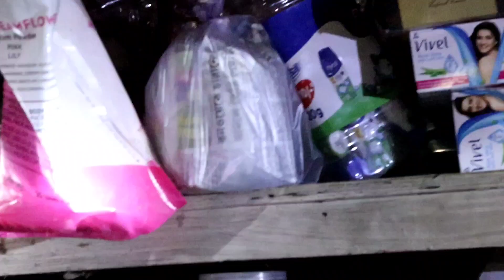দ্রাস সাপ কামড় দিলে মানুষ কেন মারা যায়। ভিডিওটি দেখলে বুঝতে পারবেন।